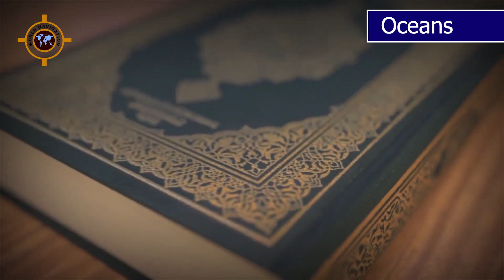The Ocean (Also The Sea or The World Ocean)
The ocean (also the sea or the world ocean) is the body of salt water that covers approximately 70.8% of the Earth and contains 97% of Earth's water. An ocean can also refer to any of the large bodies of water into which the world ocean is conventionally divided. Separate names are used to identify five different areas of the ocean: Pacific (the largest), Atlantic, Indian, Southern, and Arctic (the smallest). Seawater covers approximately 361,000,000 km2 (139,000,000 sq mi) of the planet. The ocean is the principal component of Earth's hydrosphere, and therefore integral to life on Earth. Acting as a huge heat reservoir, the ocean influences climate and weather patterns, the carbon cycle, and the water cycle.

Oceanographers divide the ocean into different vertical and horizontal zones based on physical and biological conditions. The pelagic zone consists of the water column from surface to ocean floor throughout the open ocean. The water column is further categorized in other zones depending on depth and on how much light is present. The photic zone includes water from the surface to a depth of 1% of the surface light (about 200 m in the open ocean), where photosynthesis can occur. This makes the photic zone the most biodiverse. Photosynthesis by plants and microscopic algae (free floating phytoplankton) creates organic matter using light, water, carbon dioxide, and nutrients. Ocean photosynthesis creates 50% of the oxygen in earth's atmosphere. This upper sunlit zone is the origin of the food supply which sustains most of the ocean ecosystem. Light penetrates to a depth of only a few hundred meters; the remaining ocean below is cold and dark. The continental shelf where the ocean approaches dry land is more shallow, with a depth of a few hundred meters or less. Human activity has a greater impact on the continental shelf.